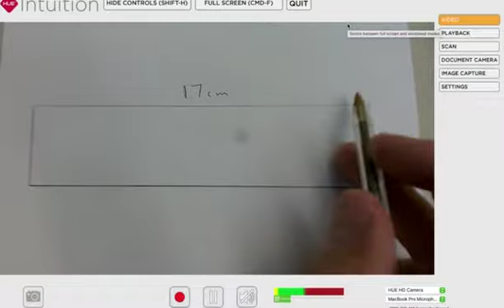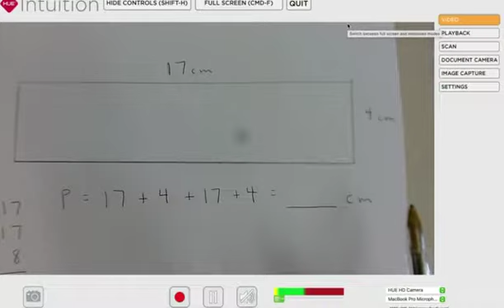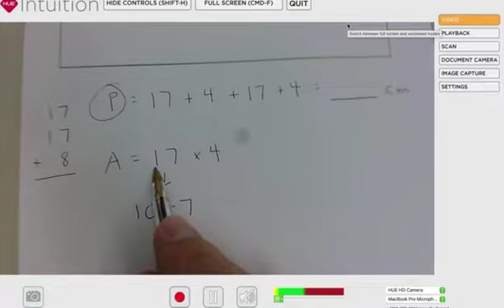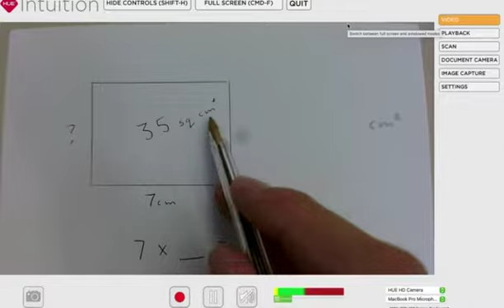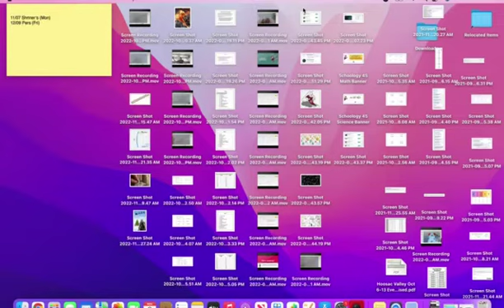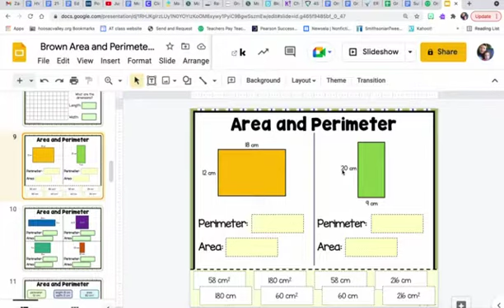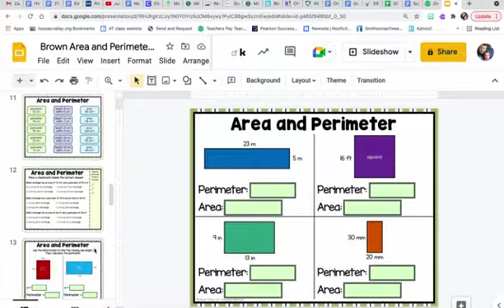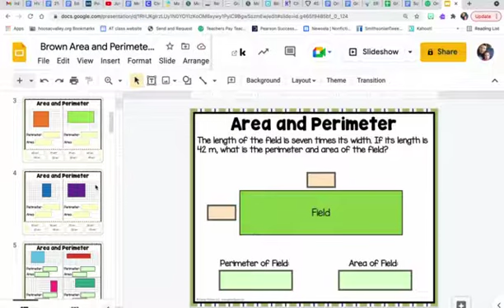Area and Perimeter Video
Let's learn about measuring shapes in a special way!